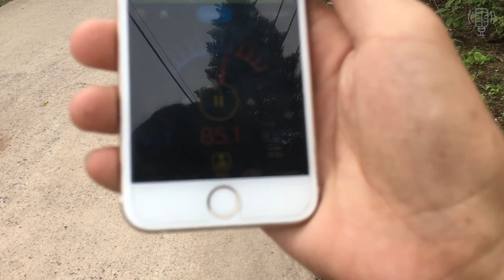Siêu Loa Lời JVL AUDIO 1212 Quát Điếc Tai